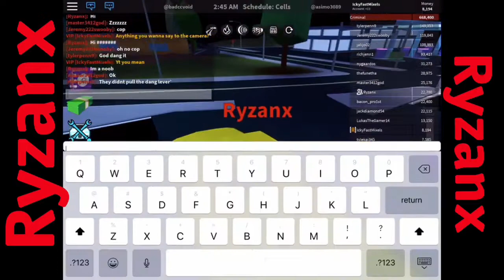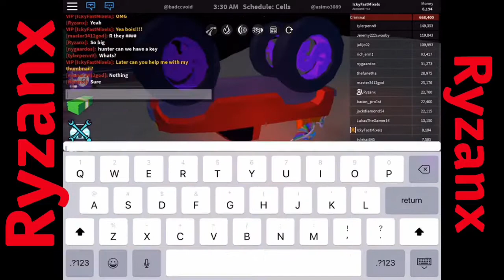BUYING THE 1 MILLION DOLLAR MONSTER TRUCK ON JAILBREAK (ROBLOX)